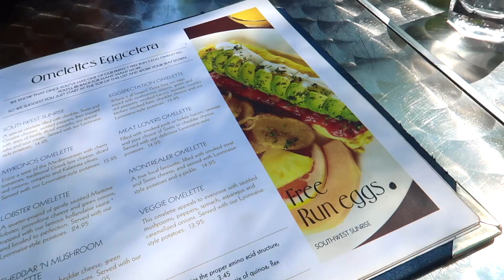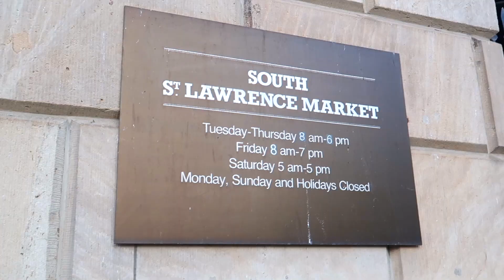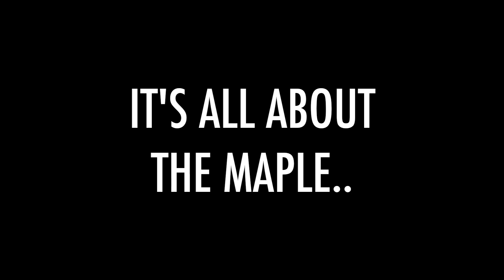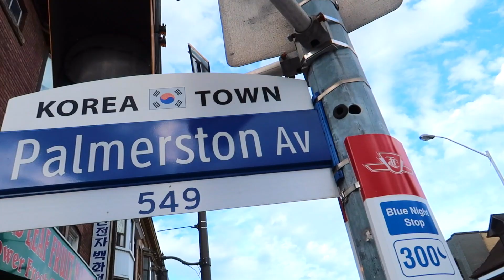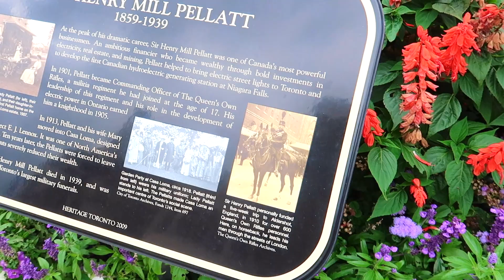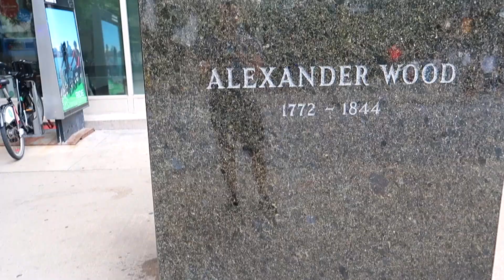🇨🇦 CANADA TRAVEL GUIDE/VLOG | Toronto Downtown Sightseeing + The Best Brunch In Town | EPISODE 2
There's so much to discover in Downtown Toronto that I literally walked my feet to the BONE! I found an amazing brunch place too..

CANADA TRAVEL VLOG: DOWNTOWN TORONTO | EPISODE 2

1. Brunch at Eggspectation
2. The Cathedral Church of St. James
3. It's all about Maple Syrup!
4. Kensington Market
5. Lunch at Koreatown
6. Casa Loma (Toronto's Castle)
7. Church and Wellesley (the most colourful street in Toronto)
8. Yonge-Dundas Square

Toronto is just jam packed filled with things to do! I've really only seen the tip of the iceberg..

"Eternal Sunshine" by Master 16-441

Camera - Canon PowerShot G7 X Mark II (Black)

Camera Case - Lowepro LP37061 Tahoe CS 20 Case

Memory Card - SanDisk Extreme Pro 128GB SDXC

Tripod - Joby GorillaPod 1K Kit Black JB01503

*TORONTO, CANADA TRAVEL GUIDE 2019
*TORONTO, CANADA TRAVEL BLOG
*TORONTO, CANADA GUIDE
*TORONTO TRAVEL
*CANADA TRAVEL
*THINGS TO DO IN TORONTO
*THINGS TO DO IN CANADA
*TORONTO, CANADA
*TORONTO IN A DAY